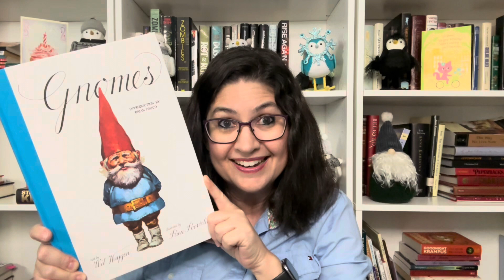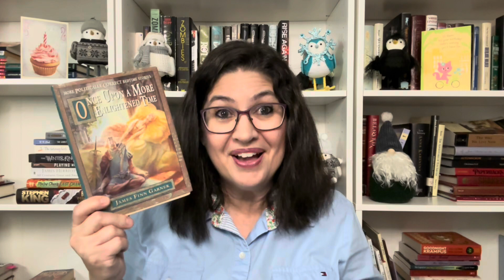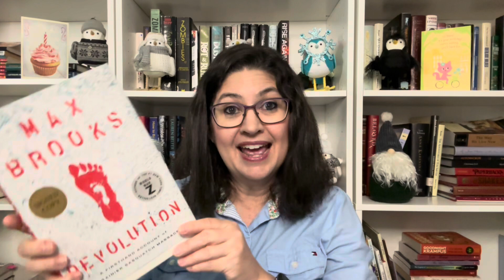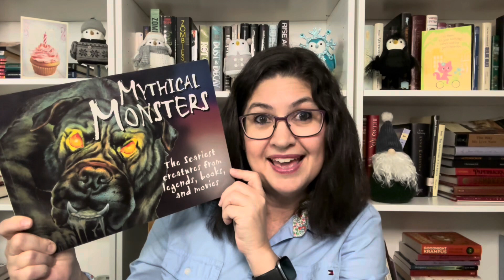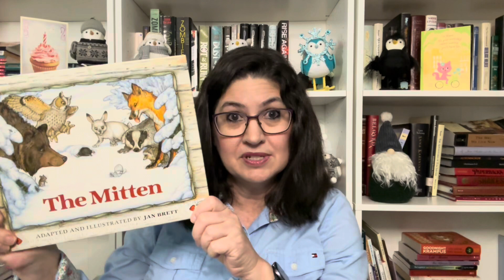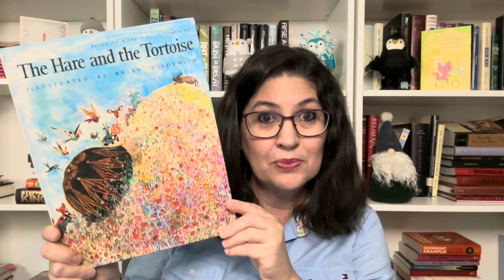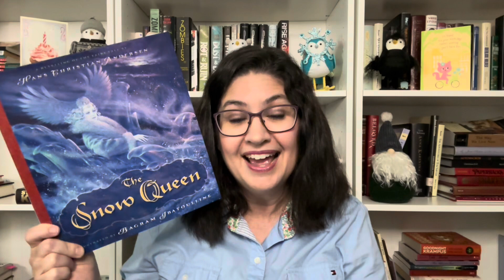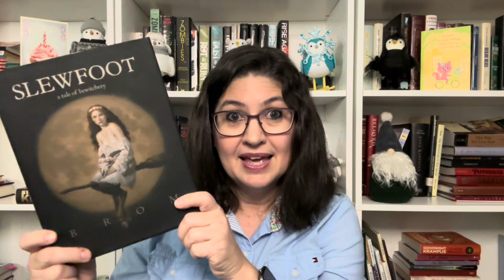Folklore February Readathon TBR + A Few Recommendations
Hello, friends and fellow bibliophiles! In today’s video, I am sharing my TBR for the Folklore February Readathon (01 February - 29 February) along with a few recommendations for picture books, short stories, and novels.

Channel Mentioned:
Kelsi @SlimeAndSlashers